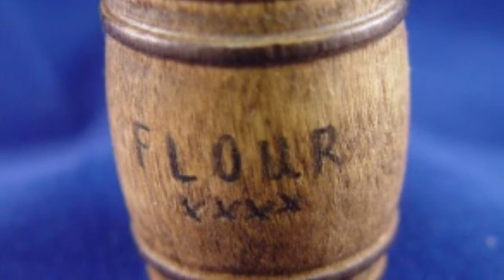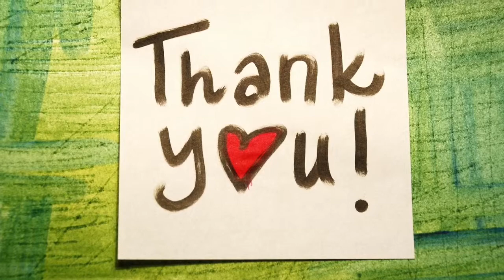Jefferson Presidency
History project final 😊